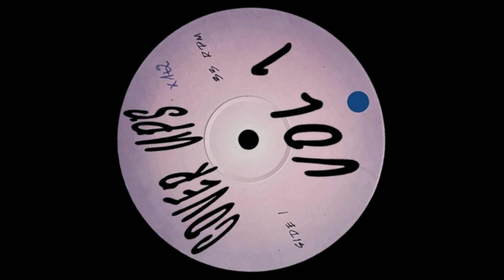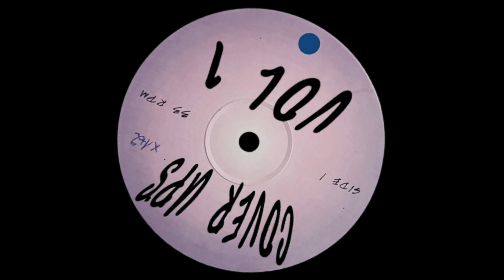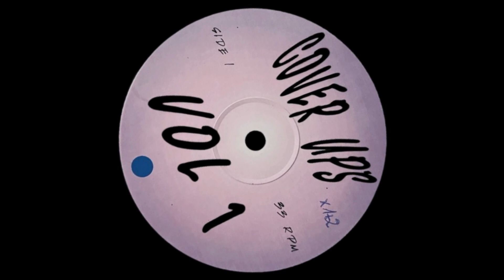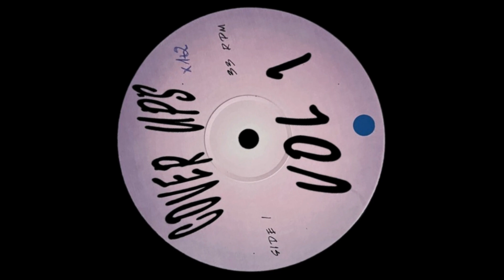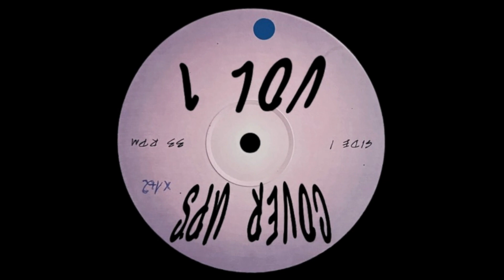B2. Joey Musaphia - Unbe [C-UP 001]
Label - Cover Ups
Release - 1994

- Support Us -